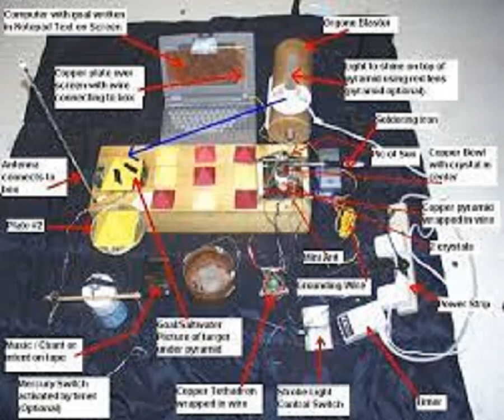top secret radionics machine energy business genius mp3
This is an affirmations track for being a business genius, attempting to use the energy of the infamous "top secret radionics machine"